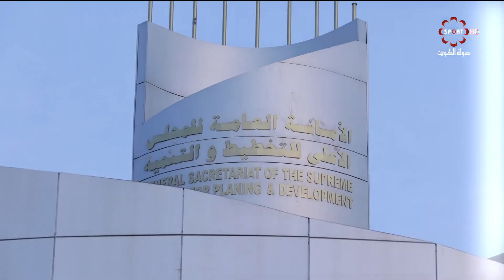برنامج سما الكويت - السبت 2019/1/5